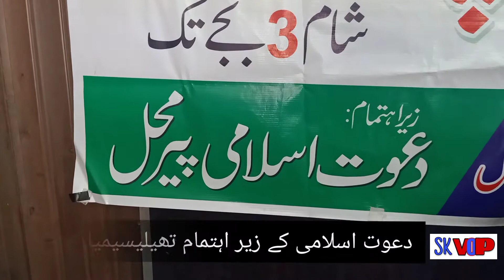Dawat e islami blood donation camp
Sami Ur Rehman khan (SK) 7News